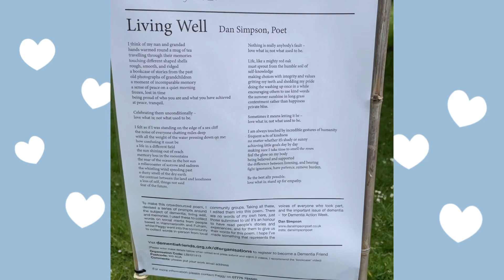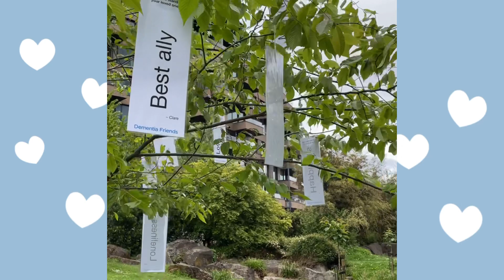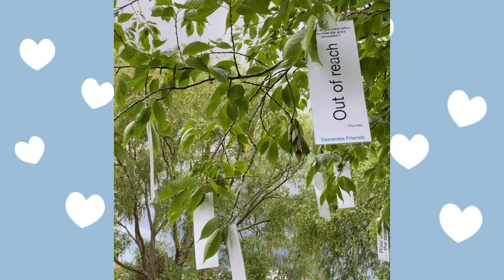Best Treatments for our Grandparents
Actions we must do to our grandparents while we can